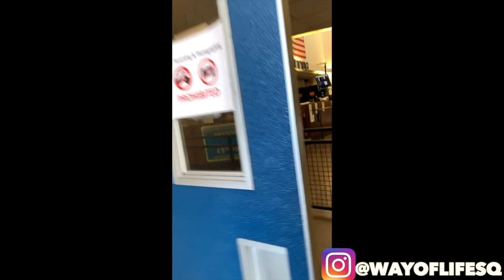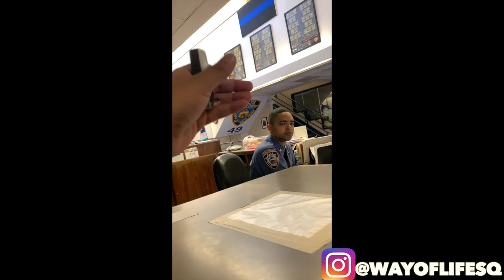MUSLIM GIVING DAWAH TO NYPD POLICE OFFICERS!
Giving dawah to the police was something I wanted to do.
Giving dawah is always right & it may look different to some.

Islam has the solutions to all of life's problems. Including police brutality! Thank you for your support.